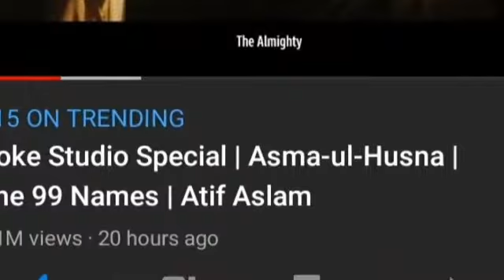Coke Studio Special | Asma-ul-Husna | The 99 Names | Atif Aslam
A humble expression of hope & solidarity, as we stand with humanity in these times.

Recited by Atif Aslam
Re-imagined and weaved by Xulfi
Video produced by The Vision Factory
Post by Softmatrix
Video shot by Sugar High Films
Agency: Soho Square Pakistan

Audio credits:

Produced by Xulfi
Arranged by Xulfi and Melvin Arthur
Mixed by Xulfi at Xth Harmonic, Pakistan.
Associate Music Producer: Sherry Khattak
Mastered by Tom Waltz at Waltz Mastering, USA

Project Consultant (Talafuz): Hafiz Idrees
Project Manager: Omair Farooq
Agency: Giraffe Pakistan

Vocal Acapella
(Recorded at home and project studios across Pakistan)

Abdullah Qureshi
Arsalan Hasan
Hamza Tanveer
Adnan Dhool
Sherry Khattak
Turaab Khan
Adil Baluch
Asim Baluch
Sibtain Khalid
Hafiz Idrees
Xulfi
A. Husayn
Mujeeb Rizvi
Bilawal Lahooti
Zia Ul Haq
Zubair Javed
Zahab Rizvi
Rana Saad
Hafiz Qasim
Abu Sufyan
Shafia Hassan
Samya Gohar
Rida Batool
Farwa Batool